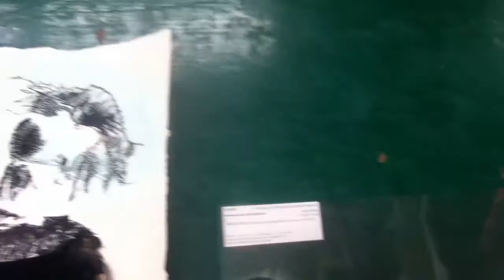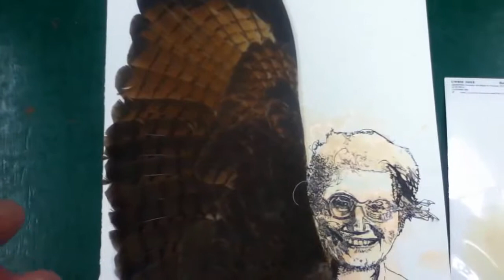Military victims: U.S. nun, El Salvador; young Argentinian: human rights art in-progress © A.K.Segan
American Jewish artist & tolerance educator Akiva Kenny Segan shows the first several days & stages of working on a human rights education drawing, autumn 2016. Note, Oct. 24, 2016: The drawing is still in-progress. It will be completed in November.
The double portrait drawing in-progress (begun October 2016) portrays murdered American nun, Maryknoll missionary Maura Clarke, born 1931, slain 1980;  and young Jewish Argentinian Fernando Brodsky, born 1956, slain 1979.
Brodsky was murdered by the Argentinian military in 1979; he was 22. Sister Maura Clarke, born in Queens, New York, was raped and murdered by soldiers of the National Guard in El Salvador in 1980.
Three other American nuns were also murdered.
The wings are being drawn at the ornithology lab, Burke Museum of Natural History, Univ. of Washington, Seattle.
The wing being drawn on the portrait of murdered Maryknoll sister Maura Clarke is from a hawk, from Argentina. The wing being drawn on the portrait of murdered 22 year old Argentinian Fernando Brodsky is from a teal, which is a type of duck, also from Argentina.
The portrait of the woman portrays American Maura Clarke.  She was born January 13, 1931 in Queens, NY. She and three other American missionary nuns were raped and murdered by four National Guard soldiers in El Salvador, Dec. 2, 1980. A Maryknoll Sister, she was 49. Several high-ranking officers in the El Salvadoran military participated in a cover-up following the crime.  Later, the U.S. granted permanent residency in the U.S. to several of those officers.
The portrait of the young man depicts Fernando Brosky, a Jewish Argentinian. He was born October 30, 1956. He disappeared August 14, 1979  when he was 22.  After his arrest he was detained in the notorious Escuela de la Armada (ESMA) in Buenos Aires, and remains disappeared. The Spanish language term is that he was "un desaparecido," one of the disappeared.
Brodsky fue nacio (en Argentina) el 30 de Octubre, 1956. Desaparedico el 14 de Agosto de 1979.
La American romana católica, hermana Maura Clarke, due nacio en Queens, Nueva York, 1931;  asesinados en El Salvador, 1980.
 Segan is best known as the creator of the Under the Wings, portraying victims of the Nazi perpetrated Holocaust and of victims of Fascism in Croatia and Italy;
Sight-seeing with Dignity (human rights education) art series;
The Under the Wings series portrays Jewish, Christian, Romany and disabled victims of the Nazi perpetrated Holocaust, and 3 victims of Fascism in Croatia and Italy. The UTW series
has 61 completed works and 3 in-progress.
The SWD series has 24 completed drawings as of Oct. 2016.
Segan guest teaches in schools, colleges, houses of worship, universities, art museums and other sites.
His artworks are in art gallery/museum, history museum, natural history museum, institutional, corporate, civic, library and university collections in Austria, Canada, France, Hungary, Israel, Scotland and the U.S.